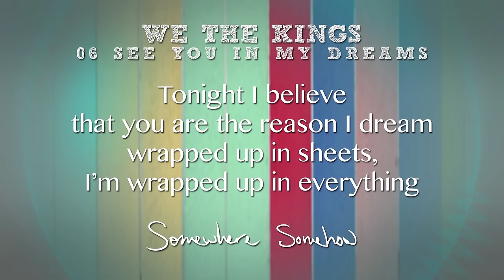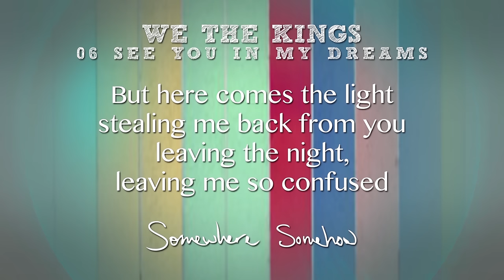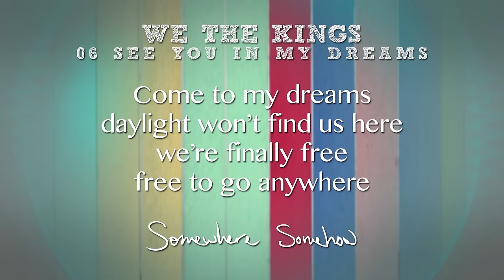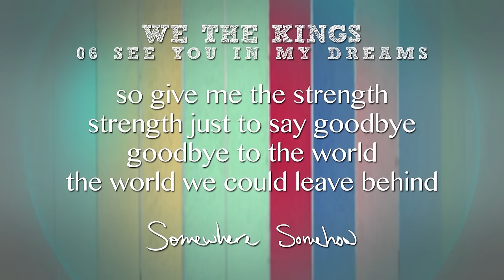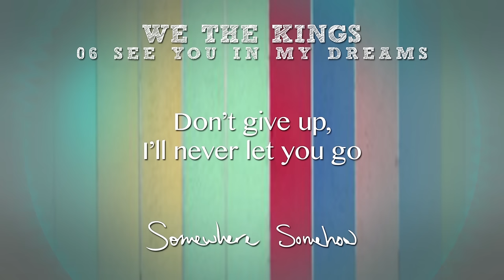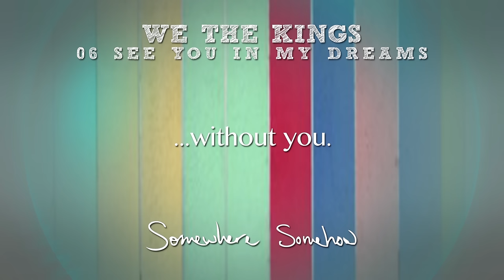We The Kings - See You In My Dreams (Lyric Video)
Music video by We The Kings performing See You In My Dreams (Lyric Video). (c) 2013 We The Kings